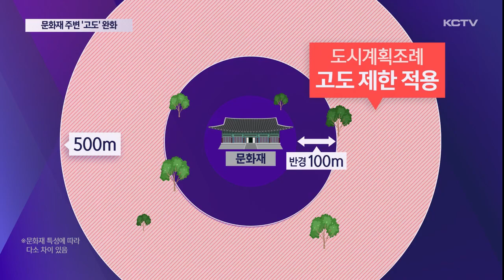문화재 100m 밖 고도제한 완화된다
삼성혈과 제주목 관아 같은 국가문화재의 경우 반경 500m 이내에선 건축행위가 규제돼 지역 주민들의 불만이 큰데요.

제주도가 500m의 기준을 100m로 대폭 낮춰 건물 고도제한을 문화재법이 아닌, 도시계획조례에 따르도록 하는 조정안을 마련했습니다.

조정안이 적용되는 일부 지역의 재산권 행사가 다소나마 수월해질 전망입니다.